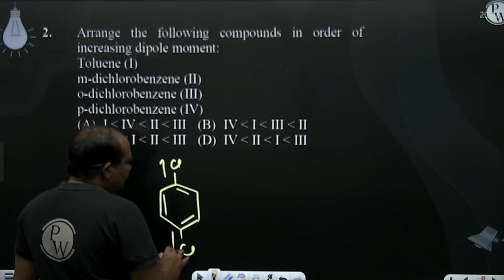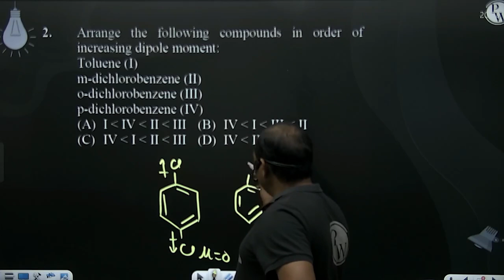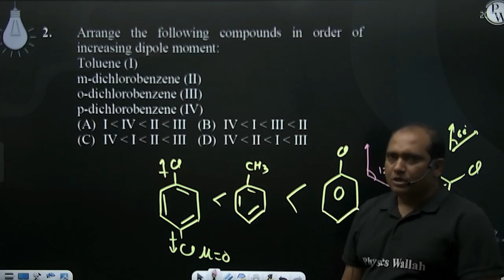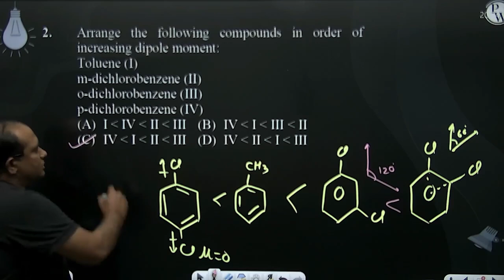youtube video #-8PKEg-pWg8